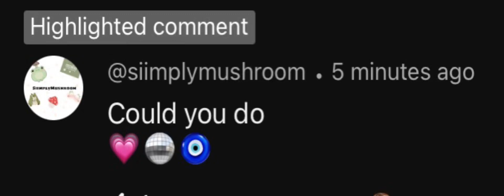What next? CUSTOM THERIAN MASK! @siimplymushroom ty!!!!